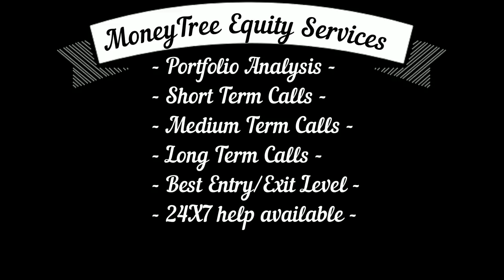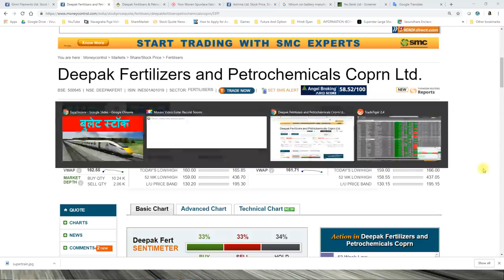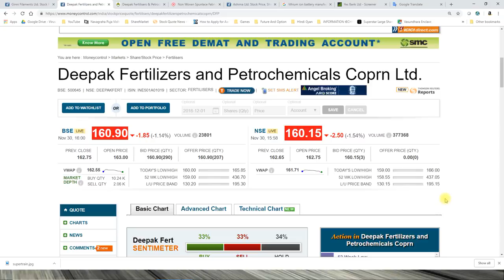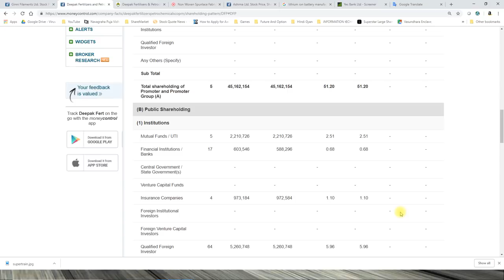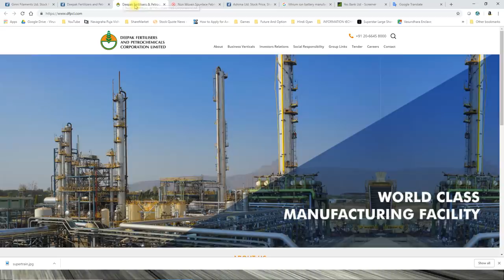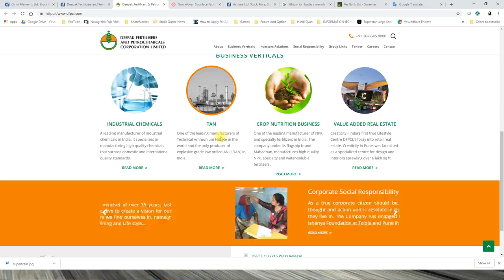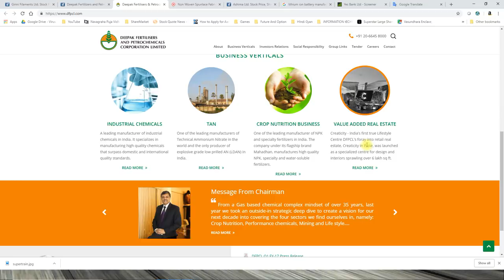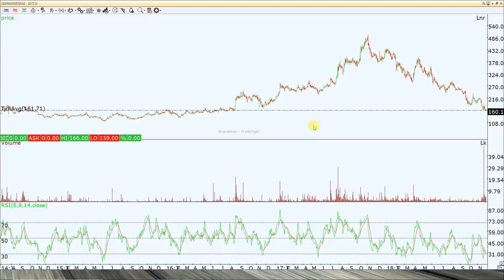ये शेयर बुलेट ट्रैन से भी तेज दौड़ेगा अगर नहीं खरीदा है तो पछताओगे